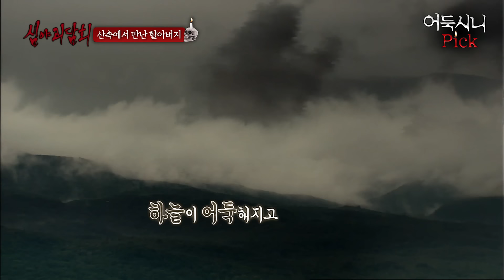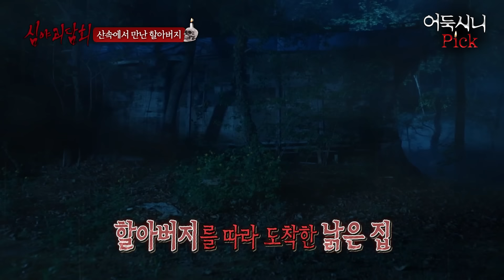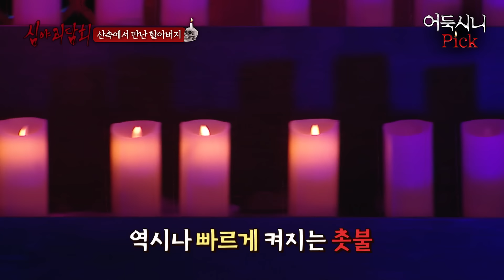[어둑시니Pick] 길을 잃은 산속에서 구세주처럼 나타난 할아버지! 그 할아버지를 만난 건 행운이 아니었다｜심야괴담회 MBC210520방송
[심야괴담회​] 매주 목요일 밤 11시 방송!